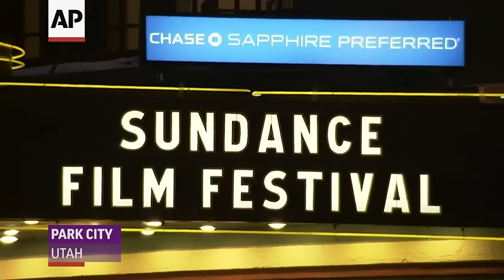Nate Parker: Racism Exists in Hollywood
Nate Parker, the man behind Sundance hit 'The Birth of a Nation,' discusses the legacy of slavery in America and its influence on Hollywood, while Armie Hammer, who stars in the movie, talks about his director's passion for the project. (Jan. 26)